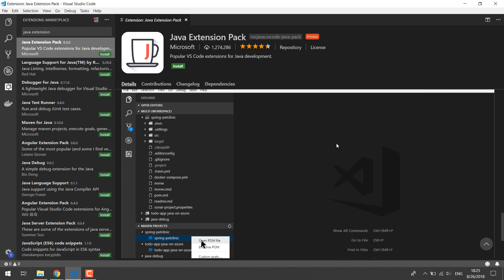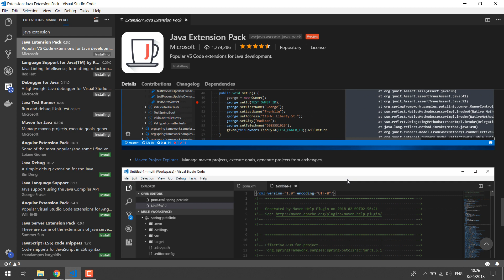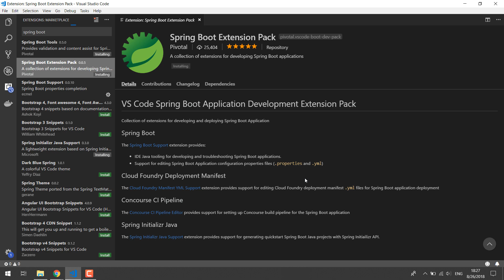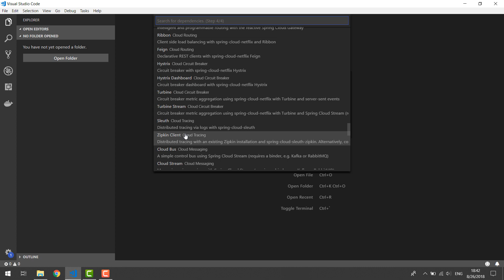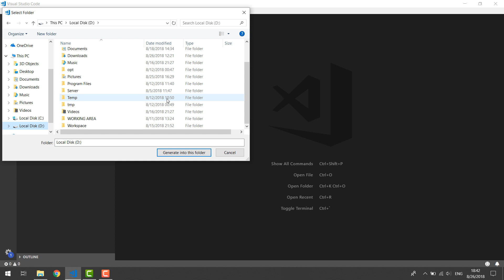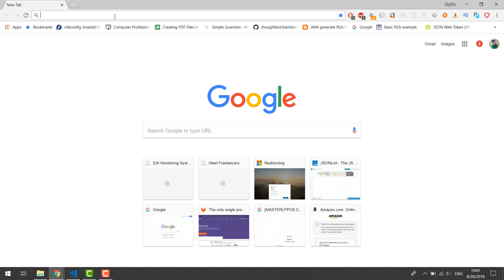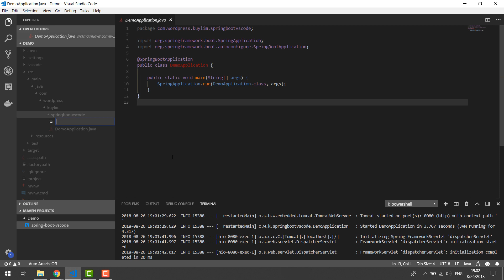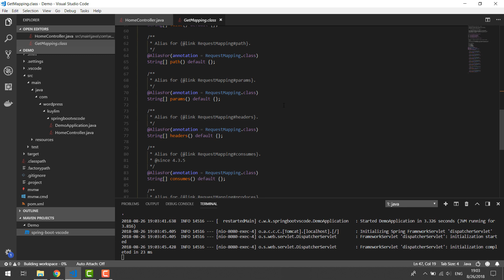Setup VS Code for Spring Boot Development | Khmer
In this video, I'm going to guide you how to setup VS Code environment for Java || Spring Boot Development.

FEEDBACK:
Give me feedback or any request in comment to improve my videos. Thank you ^^

╰━━━┻━━┻━━┻━━┻╯╰┻━━┻━━╯my channel